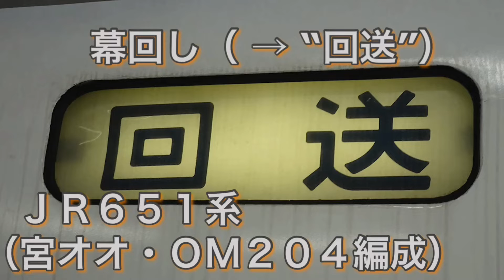[幕回し] 651系（OM-204編成） “回送幕”に変わるまで in 上野駅 2022/08/27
ＪＲ高崎線上野駅にて、６５１系（宮オオ・ＯＭ２０４編成）が“特急 草津２号 上野行き”電車で上野駅１６番線に到着して、側面の行先幕が“回送”に変わるまでを撮影した映像です。

撮影した日：２０２２年８月２７日（土）
上野駅：１５時２５分ごろ到着

[幕回し] 251系（RE-1編成）特急スーパービュー踊り子 “伊豆急下田行き”に変わるまで 2019/12/26